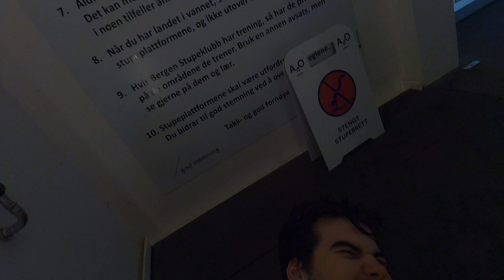FALLING IN (A death diving edit for AdO Arena)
Song: Jamie Lono - Everything You Need